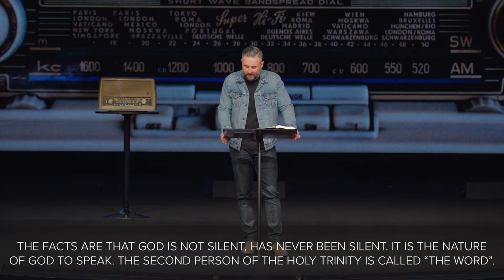Tuned In // God Still Speaks // Pastor Lee Cummings